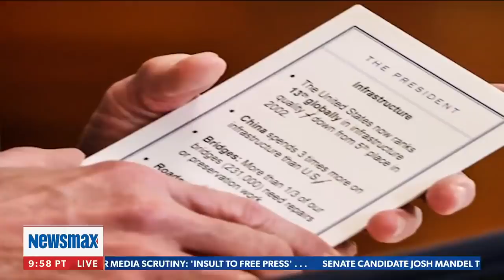What if we all lived like Biden? | Benny Johnson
Newsmax TV's Benny Johnson, Emma Rechenberg and Shaun Kraisman discuss President Joe Biden's first public press conference, the emergence of evidence that Biden had 'cheat sheets,' and more. - via National Report, weekdays at 9AM ET on Newsmax TV